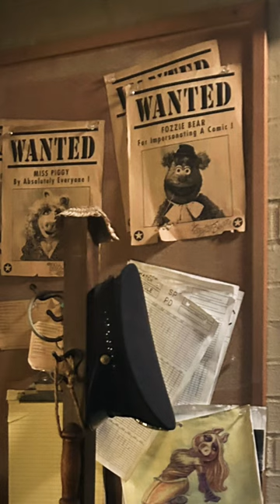SECRET MISS PIGGY Look closely | When you see it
Upon entering admission look through the box office to the right for a secret Muppet surprise: a Miss Piggy pinup calendar in the wall.

Non-monetized